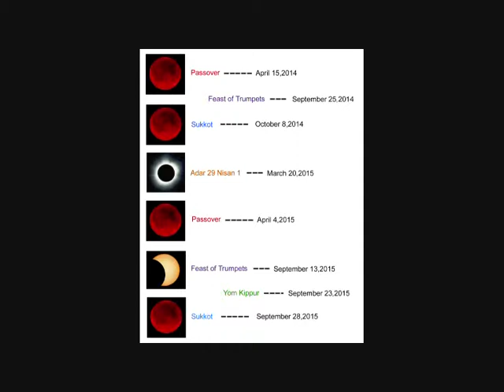Kent Hovind FREE Paul Hansen !!! NOW!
If a man don't stands for The Lord Jesus Christ, he will  fall for anything. As the word of God declares it! If any man loveth not the Lord, let him be anathema. ( Cursed )  1 Corinthians 16:22   Don't trust or follow your heart or your self !!! Here is why !
Don't believe or trust in yourself ! Believe in The Lord Jesus Christ instead ! Yes, we had the sentence of death in ourselves, that we should not trust in ourselves but in God who raises the dead, 2 Corinthians 1:9,Woe to those who are wise in their own eyes and clever in their own sight. Isaiah 5:2,Woe to those who call evil good and good evil, who put darkness for light and light for darkness,who put bitter for sweet and sweet for bitter. Isaiah 5:20,The heart is deceitful above all things and beyond cure.Who can understand i“I the Lord search the heart and examine the mind, to reward each person according to their conduct,according to what their deeds deserve.”Jeremiah 17:9-10,This is what the Lord says:“Cursed is the one who trusts in man,who draws strength from mere flesh and whose heart turns away from the Lord. Jeremiah 17:5
The history of the swastika = Buddha,hitler,satan
The story of muhammad = islam, jihad ,satan
The history of the Catholic Church = False prophet, antichrist, satan
The History of Atheism = Shit, monkey, satan
The History of Communism = Stalin, Hitler, Satan
The history of Mormonism sect = Antichrist, False Prophet, Satan
The history of Jehovah's Witnesses, the Watchtower sect = death, satan, hell
Star Wars The Order of Jedi sect = George Lucas the judas jedi,
"May the devil The Force Be With You" into hell.
All these religions comes out of the same pit of hell, just to keep you and others stupid in the head on the broad way to hell., and many enter through it, and narrow is the way, which leadeth unto life, and few there be that find it. Matthew 7:13-14 John 14: 6 But the real truth and the way, and the life is Jesus Christ = The Father, the Son and the Holy Ghost ... 1 John 4: 15-16. I belong to the Warrior in whom the old ways have joined the new. Isaiah 27:1 The dragonSerpent Slayer !!! YES ! The Lord Jesus Christ My God The Warrior in whom i trust in ! And wich about Him in the old testament is sealed but in the new is revealed !He died for me i live for him, now and forever Amen ! 1 Corinthians 15:3-8
Isaiah 9:5, Revelation 19:11-16,Isaiah 34:2-7,  i'm in war with a whole world and everybody in it,because the whole world rejects The Lord Jesus Christ ! Cruel messinger. Proverbs 17:11
No surprise ! He who does not kill me, because God is in control of everything! See...Colossians 1:17 And he that kills me makes me immortal ! Because now at last i left the old corruptible building and i have a building from God eternal in heaven. 2 Corinthians 5:1 Many are saving their life by lying and dying, i die by saving my life to be a witness for The Truth and Jesus Christ is The Truth john 14:6 And i prefer The Truth rather the companion of men. Because ! The truth is not a teaching! The Truth is a Person because no lie comes from the truth 1 John 2:21 And if you have That Person you have The Truth ( The Truth "JESUS CHRIST" John 14:6) and it will be very easy to win against the lie ( the father of lies "satan" John 8:44 ) Wake up !!! From the mass hypnosis of the devil and think outside of the box ! The god of this age ( hasatan,luci,lucifer) has blinded the minds of unbelievers, so that they cannot see the light of the gospel that displays the glory of Christ, who is the image of God 2 Corinthians 4:4 YES Jesus Christ The Light of the world John 8:12 .And now !!!
Because of you, For me, living means living for Christ, and dying is even better. Philippians 1:21, i do not want to be proud of anything except in the cross of our Lord Jesus Christ. Because of the cross, the ways of this world are dead to me, and I am dead to them. Galatians 6:14
The fear of man brings a snare,But whoever trusts in the Lord shall be safe. Proverbs 29:25 And yes .
I fear God and not men. Because Yahshua says. But I will show you whom you should fear: Fear him who, after your body has been killed, has authority to throw you into hell. Yes, I tell you, fear him. Luke 12:5. "Don't be afraid of those who want to kill your body; they cannot touch your soul. Fear only God, who can destroy both soul and body in hell. Matthew 10:28. “All this I have told you so that you will not fall away. in fact, the time is coming when anyone who kills you will think they are offering a service to God. They will do such things because they have not known the Father or me. I have told you this, so that when their time comes you will remember that I warned you about them. I did not tell you this from the beginning because I was with you, John 16:1-4